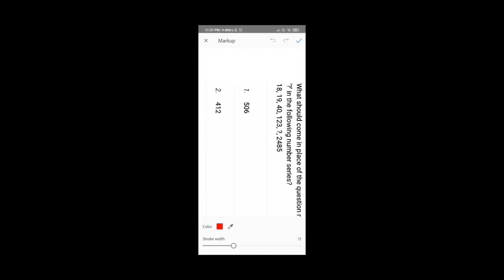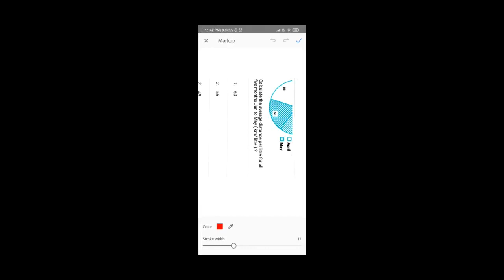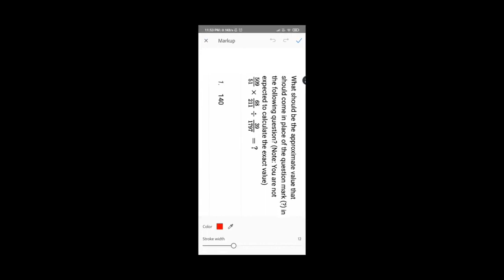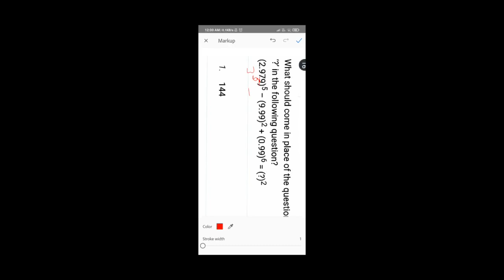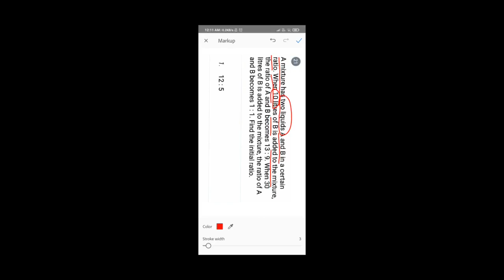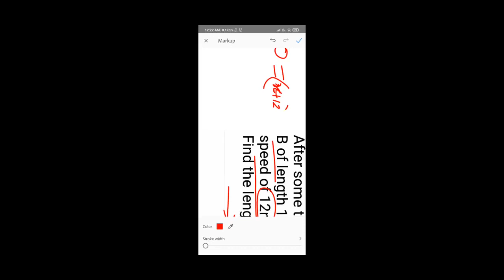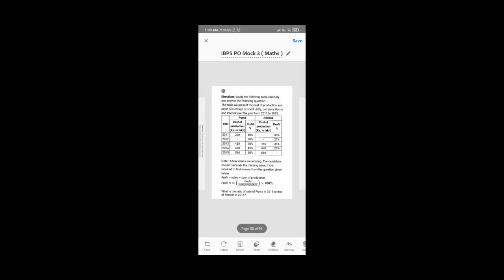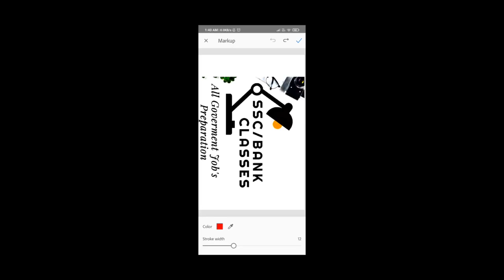IPBS Mock Test 3 | Full Maths Mock | SBI PO | Clerk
We provide you here the best content for SSC Bank exams aslo helpful for CET exam .
You can boost your preparation by following this channel.

 By : Pawan Kumar Parashar &
        Amit Parashar

SSC / Bank classes
You can download pdf for SSC / Bank .
 Enhance your preparation by solving provided here.

These topics are the key role in your selection.